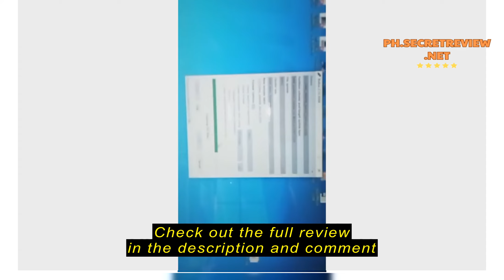Review Philips USB 2.0 Snow Series Flash Drive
Philips USB 2.0 Snow Series Flash Drive